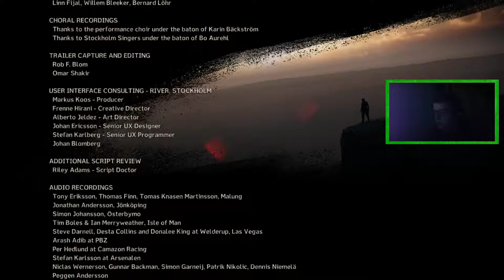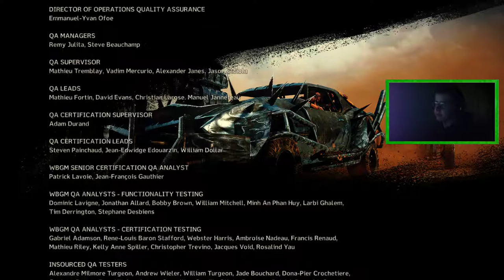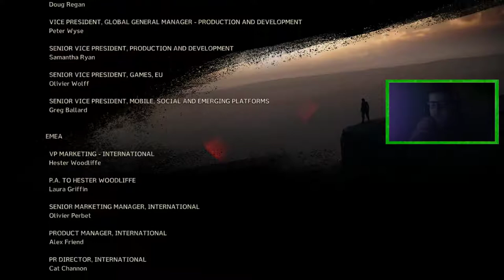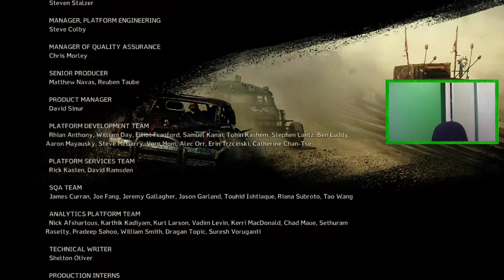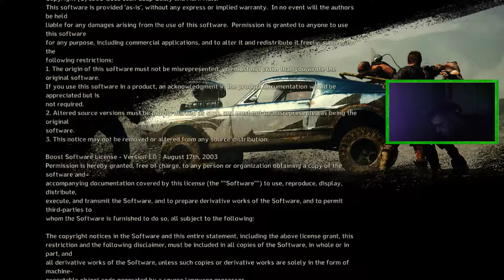MAD MAX (24) : ZAKOŃCZENIE